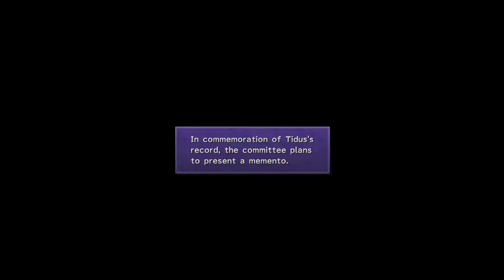Final Fantasy 10 Let's Play #26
Final Fantasy 10 is a great game and this is my let's play with full commentary. I will give all the tips and tricks I know as we proceed through the game.